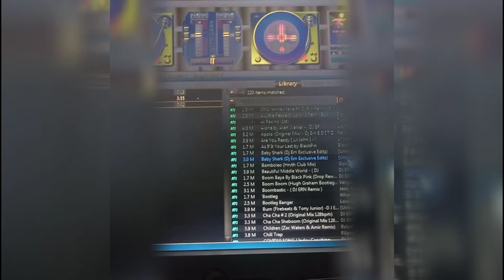Back On Air | Vlog #4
Magik FM 90.9 is Back On Air!